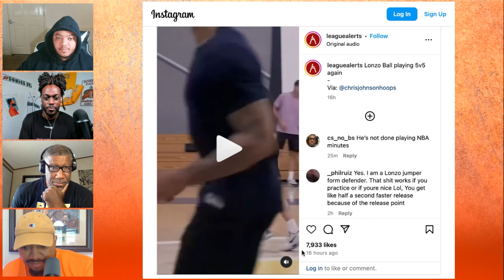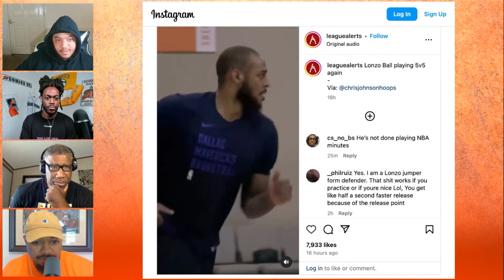Lonzo Ball Would Make This Team RIDICULOUS!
The Panel discuss Lonzo Ball's return to the NBA and where he would make a good fit other than the Chicago Bulls.